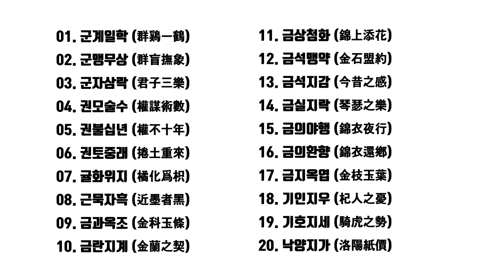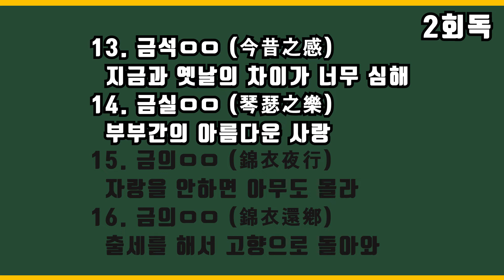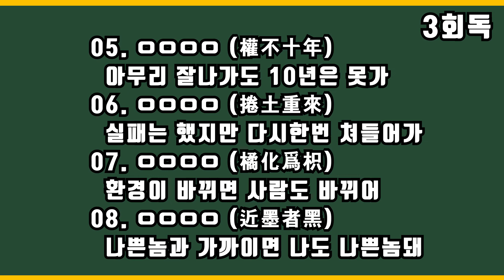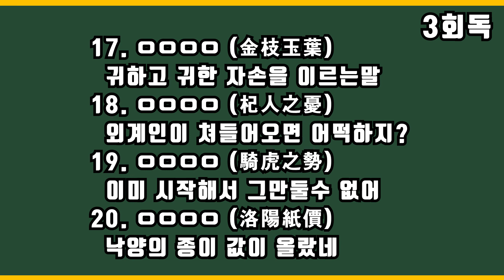십암공부 [한자성어 5편 5분만에 3회독]ㅣ공무원 국어ㅣ한자성어ㅣ암기송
공무원 한자성어 시리즈 5편 암기영상 이에요^0^
01. 군계일학 (群鷄一鶴)
  많은 사람 중 뛰어난 사람
02. 군맹무상 (群盲撫象)
  조금 안다고 잘못 판단해
03. 군자삼락 (君子三樂)
  군자가 느끼는 세가지 즐거움
04. 권모술수 (權謀術數)
  목적을 위해서 수단을 안가려
05. 권불십년 (權不十年)
  아무리 잘나가도 10년은 못가
06. 권토중래 (捲土重來)
  실패는 했지만 다시한번 쳐들어가
07. 귤화위지 (橘化爲枳)
  환경이 바뀌면 사람도 바뀌어
08. 근묵자흑 (近墨者黑)
  나쁜놈과 가까이면 나도 나쁜놈돼
09. 금과옥조 (金科玉條)
  귀중히 여겨 지켜야할 법칙
10. 금란지계 (金蘭之契)
  친구 사이에 매우 두터운정
11. 금상첨화 (錦上添花)
  좋은일 뒤에 좋은일이 또생기네
12. 금석맹약 (金石盟約)
  쇠나 돌처럼 변함없는 약속
13. 금석지감 (今昔之感)
  지금과 옛날의 차이가 너무 심해
14. 금실지락 (琴瑟之樂)
  부부간의 아름다운 사랑
15. 금의야행 (錦衣夜行)
  자랑을 안하면 아무도 몰라
16. 금의환향 (錦衣還鄕)
  출세를 해서 고향으로 돌아와
17. 금지옥엽 (金枝玉葉)
  귀하고 귀한 자손을 이르는말
18. 기인지우 (杞人之憂)
  외계인이 쳐들어오면 어떡하지?
19. 기호지세 (騎虎之勢)
  이미 시작해서 그만둘수 없어
20. 낙양지가 (洛陽紙價)
  낙양의 종이 값이 올랐네
한자성어는 조금씩 매일 외워야 외워져요~
하루하루 틈틈히 영상보시면서 외우시면
몇달 뒤 한자성어 마스터가 되어 있으실거에요~!!

아자!! 아자!!